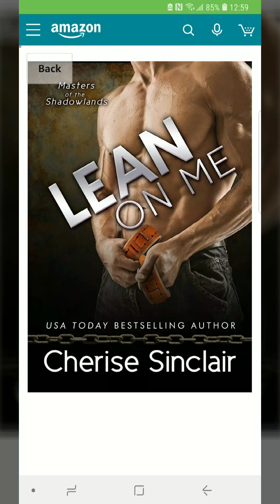Club Shadowlands, Book 4 Lean On Me---Review❤